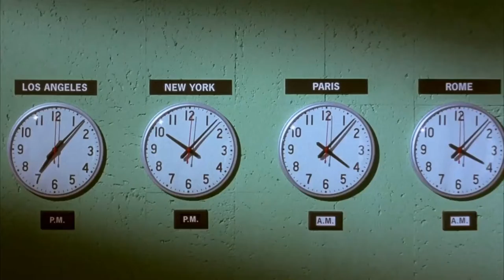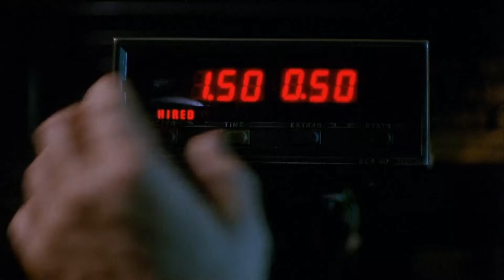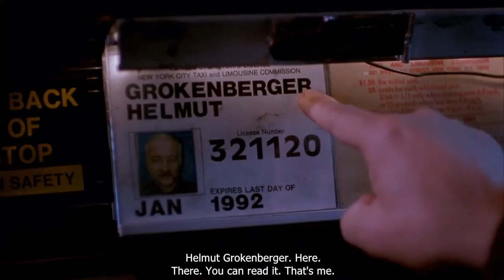Night On Earth (1991) - NYC Story (With Giancarlo Esposito)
Another great movie by James Jarmusch!

NYC story with the crazy talented actor, Giancarlo Esposito.